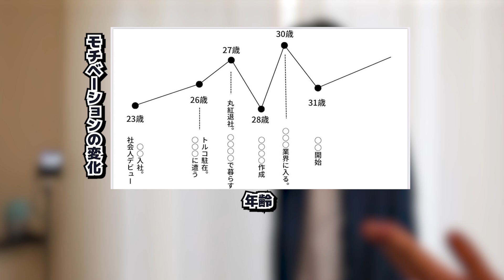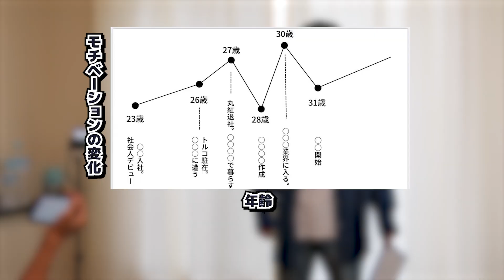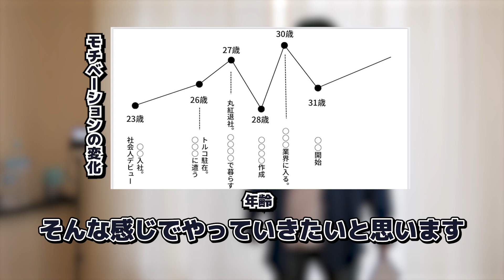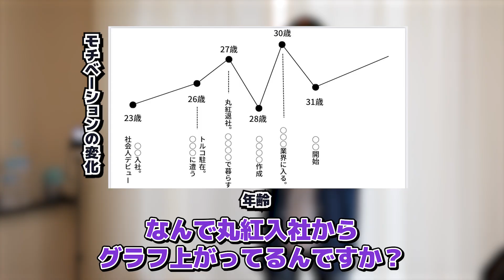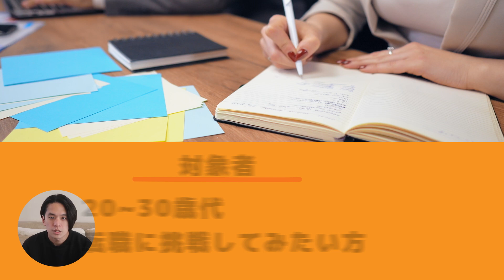【爆笑回】元丸紅ぐっち登場！丸紅退社後のキャリアが行き当たりばったりすぎた笑（じくじり/丸紅/商社/転職/起業）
🏆⬇︎無料LINE登録で特典3個プレゼント！⬇︎🏆
✅1分でわかる！転職市場価値診断
✅LINE限定！キャリアアップの秘訣動画全3話
✅今すぐ使える！豪華転職対策フォーマット（頻出質問集100選、自己分析など）

✅\🔥ユースフルの正社員・業務委託に興味を持った方は以下より応募👇🔥/
一緒に挑戦してくれる方、お待ちしております！

✅ゲストプロフィール
「ぐっちさん：関口慧さん」
合同会社hooops共同代表。
中小企業向けにwebマーケティングコンサルを行う。
会計、マーケティング、ブランディングやデザイン論をTwitterで発信中！
（経歴）
慶應義塾大学法学部政治学科卒。2014年丸紅株式会社入社。
2014～2017年　営業経理部⇒ライフスタイル部門の予・決算管理をはじめ計数管理
2017～2018年　トルコ語語学研修生(トルコ/イスタンブール)
2018年　ゴム部営業　タイヤ輸出業
2018年8月　丸紅株式会社退社
「やりたいことをやる」人に取材し記事化する生態図鑑をメディア運営。書籍化。
寺社仏閣の夜間を活用したインバウンド事業「Night東郷」の副委員長。
↓↓生態図鑑メディア↓↓
2021年アニメプロデューサー就任。

00:00　本日のテーマ
04:09　遊びまくった社会人１年目
08:43　トルコ駐在〇〇〇に遭う
15:15　丸紅退社、失業保険で暮らす⁉
20:57　生態図鑑作成
26:22　まさかの〇〇〇業界に入る
31:04　アニメーションストック開始！
37:18　今後はこれがしたい！！
39:07　本日のまとめ

今回のサムネイルは、トマホーク(Tomahawk)さんの動画を参考にさせていただきました。

✅関連動画
①【キャリアに悩むあなたへ】コーキが伝えたいたった一つのこと。アクセンチュアでの挫折、そして退職後Yousefulで働く理由を本音でお話します。【外コン上司/転職】
②【とりあえず3年！もう遅い？】外コン上司がおさサスケを論破！？転職での市場価値について討論（中途採用/早期退職/市場価値）
③あのワクワクさんが登場！バラエティ出演NGを告白!? ｜しくじり先生｜地上波・AbemaTVで放送中

「おさ：長内孝平」
伊藤忠商事出身 / Youseful(株) 代表取締役
米ワシントン大学留学、神戸大学経営学部を卒業後、新卒で伊藤忠商事株式会社に入社。会計・税務を専門にトレード・投資案件のプロジェクトに従事。2018年7月に同社を退職後、Youseful株式会社を創業。90,000人が登録する日本最大級のビジネス教育チャンネル「ユースフル」を運営すると共に、全国各地から受講できる2週間短期集中Excelトレーニング「ExcelPro」を開発・運営する。Amazonベストセラー「Excel 現場の教科書」著者。その他、経営コンサル・企業講演・研修・執筆・メディア出演等、多方面で活動中。トップ就活チャンネル運営主。

三菱商事出身 / Youseful(株) 取締役副社長

2018年立教大学卒業後、新卒でアクセンチュアにビジネスコンサルタントとして入社。入社後1年間はTechnology部門のシステム開発業務に従事。以降はStrategy&Consulting部門のコンサルティング業務に従事。同社退職後、2021年Youseful株式会社に社員1人目として参画。2022年8月、同社執行役員に就任。キャリアのプロとして、各種SNSでも情報発信中。

日本生命出身/Youseful(株)マーケティング担当
京都大学法学部（2020卒）卒業後、日本生命にて総合職として保険営業・営業管理を担当。2021年にYousefulへ第二新卒転職を行い、現職ではWEBマーケティング責任者として、WEBメディア「ユースフル（youseful.jp）」や「トプシュードットコム（topsyu.com）」を運営。